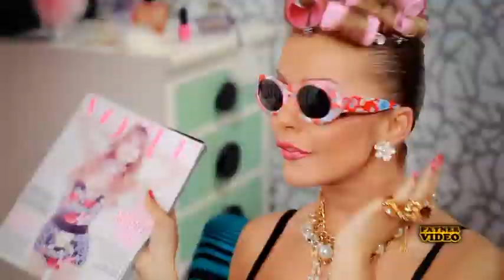Trio MEGA - Alarma :)))) by lis75.